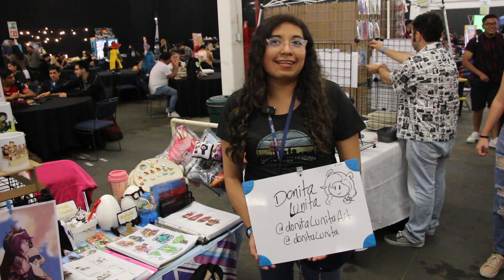Conoce a Donita Lunita